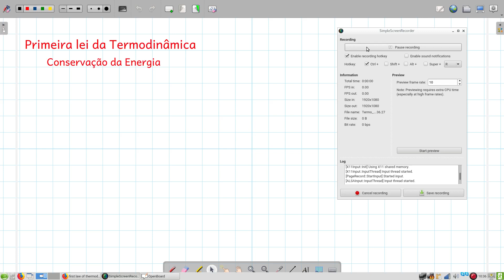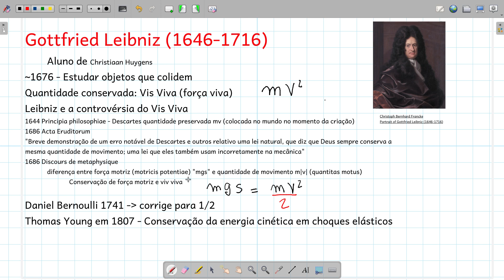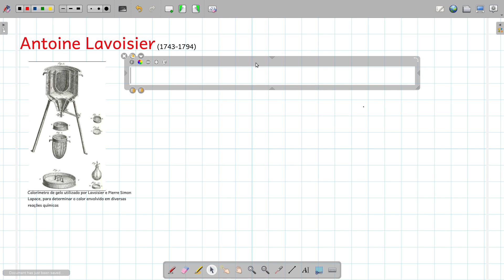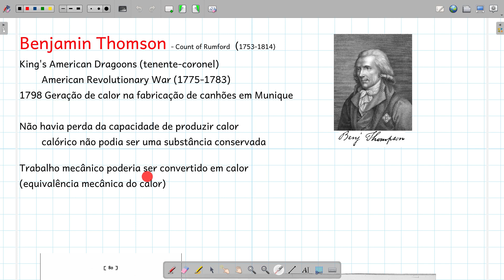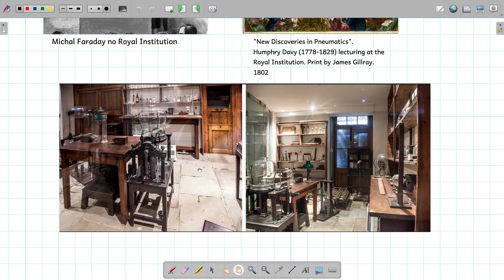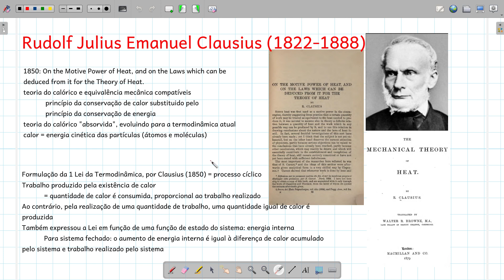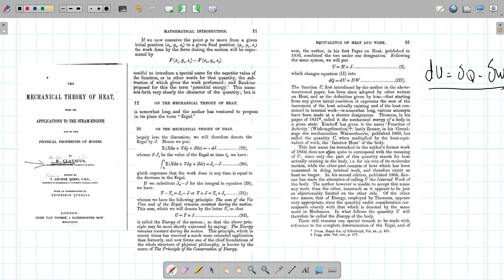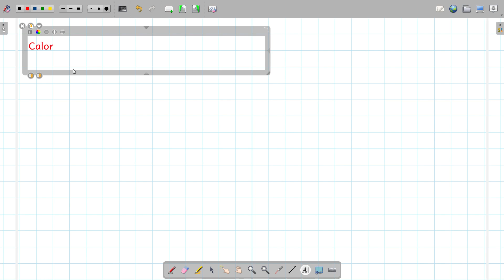Termodinâmica: Energia e Primeira Lei